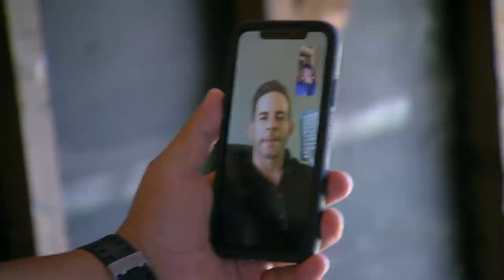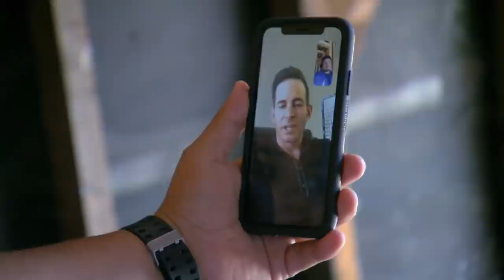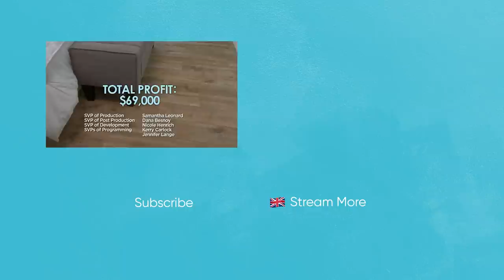Tarek Helps Couple Flip A Home With Stalactites On The Ceiling! | Flipping 101 With Tarek El Moussa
Tarek El Moussa tries to help this couple of flippers with the renovation of this disastrous property. But their lack of organisation drives him crazy.